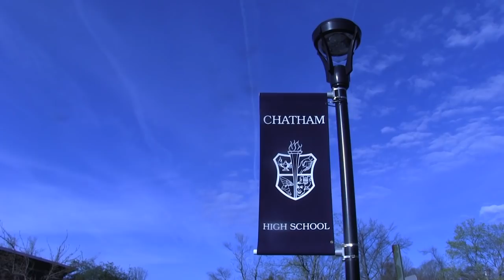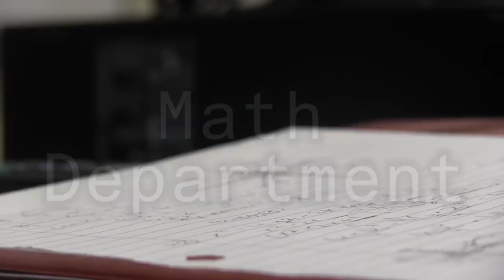CHS Class of 2018 Welcome Video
Welcome Class of 2018! Here are some helpful tips for your first year at Chatham High School.